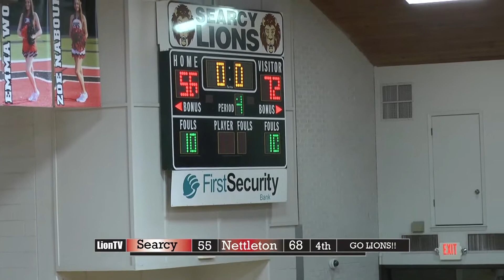3 SHS vs Nettleton 2019 Boys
Lion TV Basketball Live Streaming